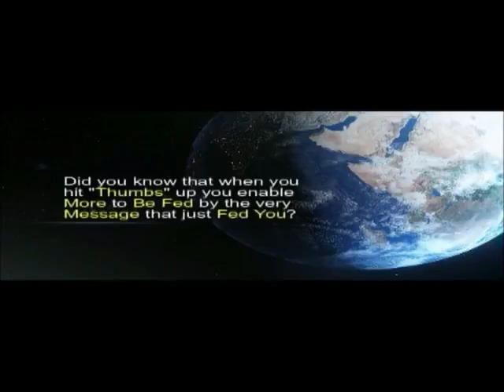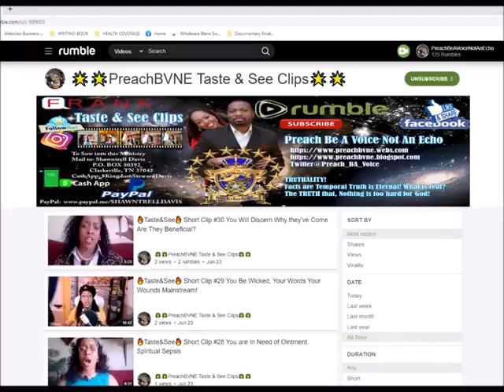Prophetic Vision: 6-10-21 Pyramids Hieroglyphics Sun & Yang? Pagan Worship of Egyptian gods